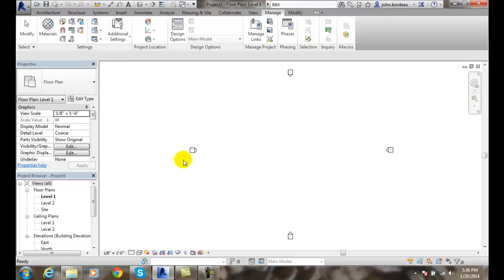Revit 02-05 Volume and Angle Units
Starting an Architectural Project